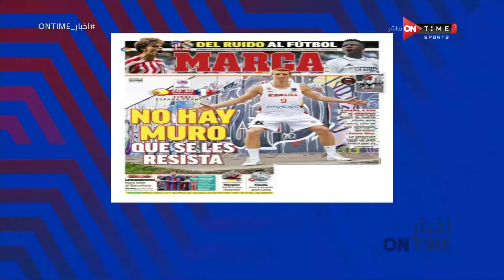أخبار ONTime - جولة في صحف العالم